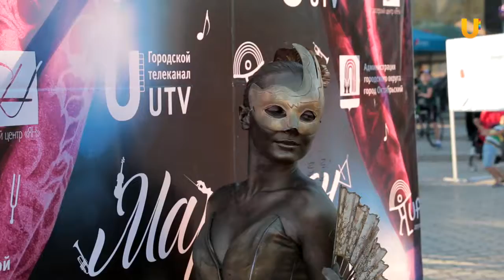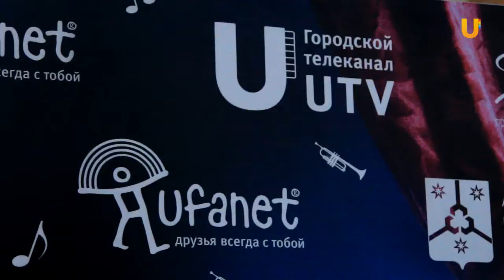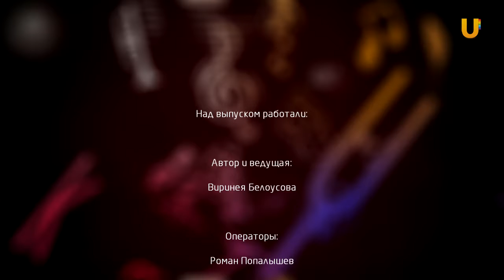Камертон #132. Марафон классической музыки (Часть 1)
«Марафон классической музыки» от компании «Уфанет» и продюссерского центра «ЯН» завершил четвертый сезон. В этом году к проекту присоединились 9 городов, 8 духовых оркестров и около 250 музыкантов. Большое путешествие духовых оркестров стартовало 10 августа в Оренбурге, а затем марафон приняли у себя города - Орск, Казань, Октябрьский и Нефтекамск. А о том, как в этих городах прошел «Марафон классической музыки», мы вам и расскажем